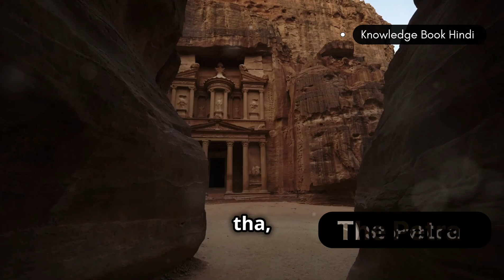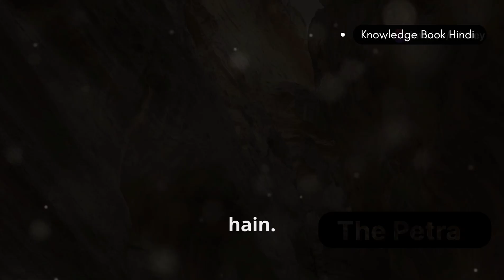Petra Documentry [Hindi] | The Lost Ancient City Petra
Search Related -
Petra documentry
lost city of stone
ancient city of Petra, jordan
Petra explained
the lost city of Petra, jordan
Petra's hidden origins
the lost ancient city of petra
history of petra
Petra, Jordan
Petra, Jordan in hindi

About video -
In this video, you can explore the enigmatic history of Petra, its hidden structures carved into rock, the lost civilization of the Nabateans, and the theories surrounding its sudden decline.

Our videos -